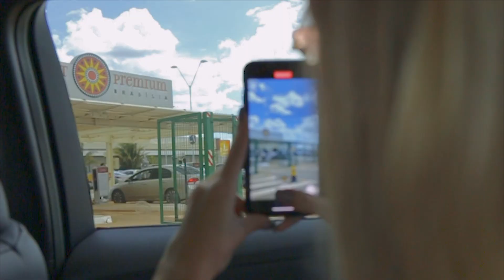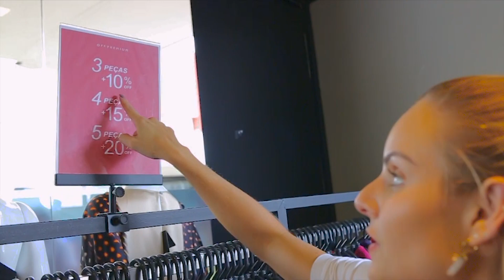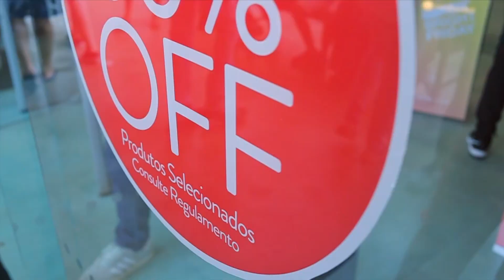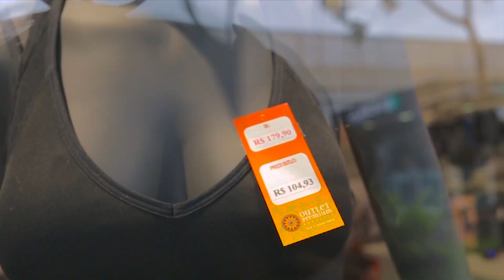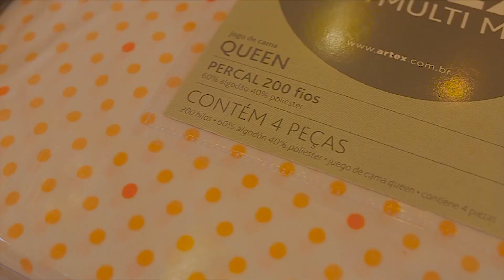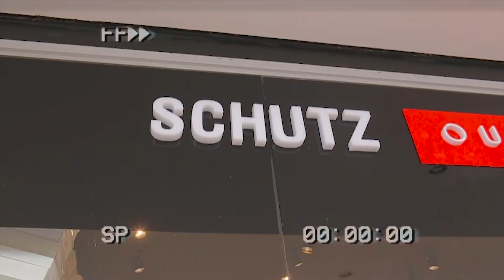BLACK FRIDAY no Outlet Premium BSB! ÚLTIMO DIA! | Layla Monteiro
ÚLTIMO DIA DE BLACK FRIDAY do @outletpremiumbsb! Será que compensa?
Mostrei peças de todos os preços e gostos para vocês terem uma noção dos preços!!!
Corram que hoje (01/01) o Outlet fica aberto até 22h!